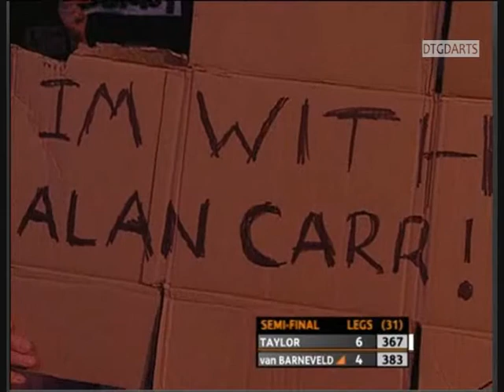GSOD Taylor - van Barneveld part 4